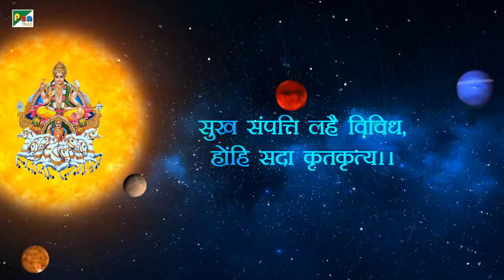ॐ भास्कराय नमः | ॐ सूर्य देवाय नमः | सूर्य चालीसा | अनूप जलोटा । भजन संग्रह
Lyrics :-
कनक बदन कुंडल मकर
मुक्ता माला अंग
पद्मासन स्थित ध्यायिये
शंख चक्र के संग ॥
॥ चौपाई ॥
जय सविता जय जयति दिवाकर
सहस्त्रांशु सप्ताश्व तिमिर हर ॥
भानु पतंग मरीची भास्कर
सविता हंस सुनूर विभाकर ॥
विवस्वान आदित्य विकर्तन
मार्तंड हरिरूप विरोचन ॥
अंबर मणि खग रवि कहलाते
वेद हिरण्यगर्भ कह गाते ॥

Song Credits
Title : Shree Surya Chalisa
Singer : Anup Jalota
Music & Compose : Dr. Sanjayraj Gaurinandan (SRG)
Lyrics : Traditional
Chorus: Shobha Samant, Suchita Dalvi, Paurnima Shah,
Mohan Morajkar, Mohan Shravan,
Musician:-
Pt. Kiran Mishra, Vijay Tambe,
Sachin Dhamankar,
Satish Dhamankar,
Pankaj Gupte,
Music Programing
Rajesh Rathod
Music  Arrange : SRG
Recording Studio Buss In
Mix Mastering : Satyajit Chikhale
Virat Bhushetty